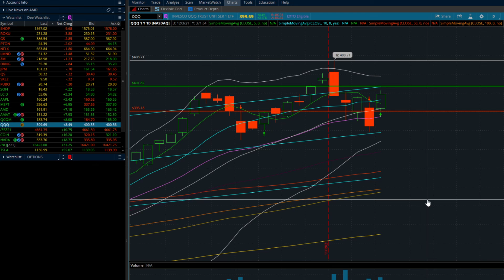STOCK MARKET SANTA CLAUSE RALLY STARTING EARLY?